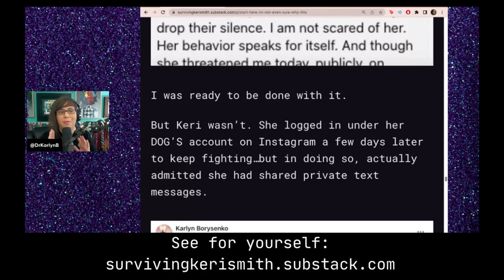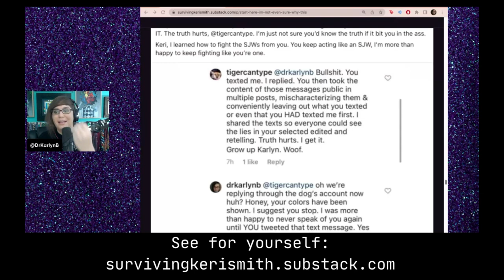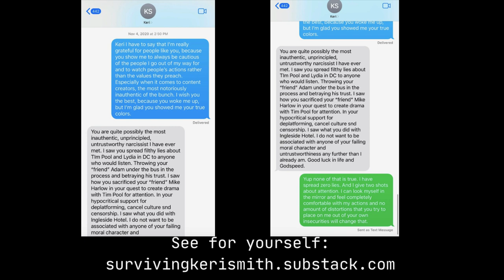Surviving Keri Smith: She used her dog's instagram account to harass me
I'm documenting the two-year saga of Keri Smith harassing me online. You can see all the receipts for yourself

Help me train 10,000 parents to find out what the schools are teaching

Bitcoin: 127WnV7TpGefjh7toGvWnBYyK9c1bMCNwk
Ethereum: 0x437d8be5749e5c3ae0509a02701d5bcd46bbba2b
Cardano: DdzFFzCqrhso1QDcpav51M3SDs5FPYZE4ogUUnEGoD5UL3Qpk96L7gBii2y9xZuhbiK76wHNMrap21DMUWbfuEttcabGY9u6e2fRFxKT